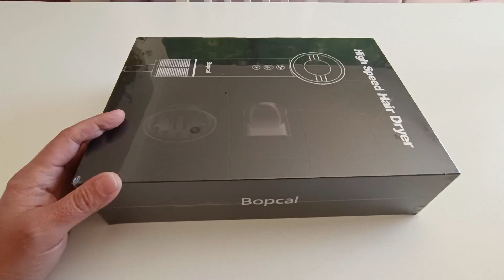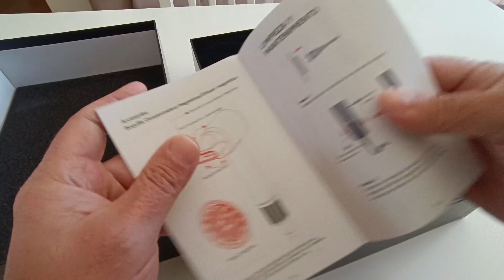Bopcal Secador de Pelo Iónico, UN SÚPER SECADOR DE MUY ALTA CALIDAD, ESPECTACULAR